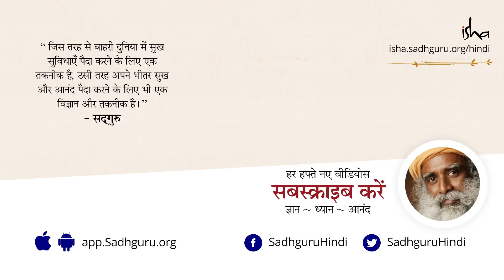जीवनसाथी से अलग होने पर इतना दर्द क्यों होता है? Sadhguru Gyan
सद्‌गुरु बता रहे हैं कि जीवन साथी के बिछड़ जाने से, तलक की वहज से या मृत्यु की वजह से, इतना दर्द क्यों महसूस होता है और इस परिस्थिति को कैसे सही तरीके से संभाला जाए।